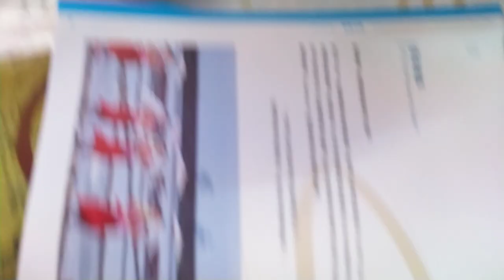VIDㄩ20241005 13#Nanying NIFF Tainan, Taiwan,ROC 172422